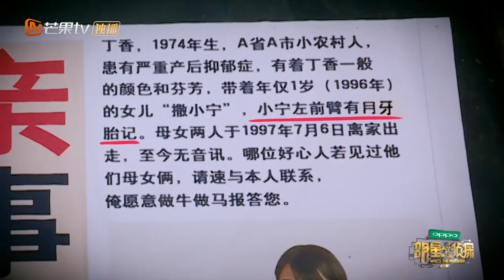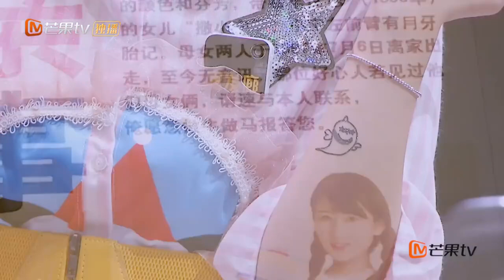《明星大侦探3》精彩看点：搜证现场洒泪认亲 撒龙鬼发廊竟是亲生父女 Who's The Murderer S03 【湖南卫视官方频道】